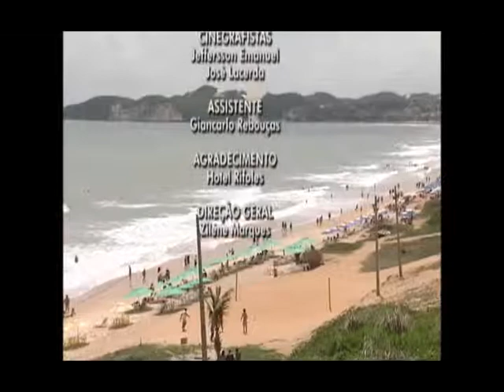Conversa de Alpendre TCM entrevista ministro da Previdência Garibaldi Alves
No programa Conversa de Alpendre desta quinta-feira, 26, o jornalista Julierme Torres bate um papo descontraído com o ministro da Previdência Social, Garibaldi Alves Filho. Gravado excepcionalmente no hotel Rifoles, em Natal, devido a agenda do ministro, o programa vai ao ar às 21h30, no Canal 10 da TCM e também aqui pelo portaltcm.com.br.

A entrevista de quase uma hora aconteceu na área de lazer do hotel, à beira-mar de Ponta Negra, pouco antes do ministro Garibaldi Alves seguir viagem de férias para a Europa. O ministro contou fatos que marcaram o início da sua carreira política ao lado do tio Aluísio Alves e do primo; o deputado Henrique Eduardo Alves (PMDB). Falou ainda sobre o Plano de Expansão das Agências da Previdência Social pelo país e comentou sobre as eleições de 2012, inclusive sobre a situação do PMDB em Mossoró.